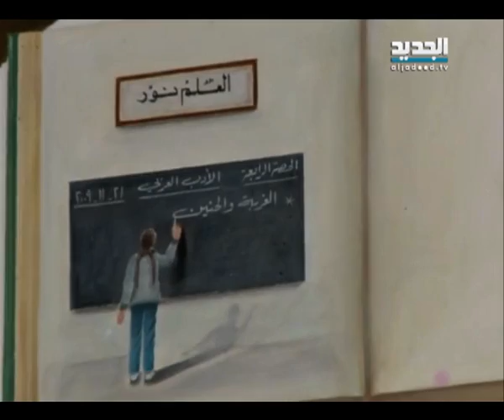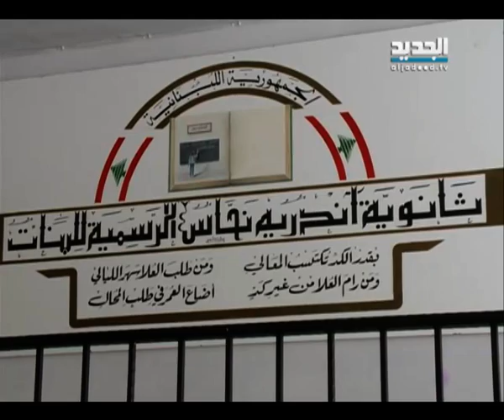ثروات زعماء طرابلس